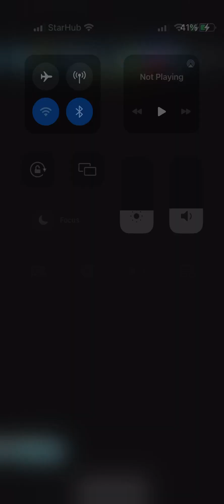Last Cloudia 234 The Perilous Path We Have Chosen part 1